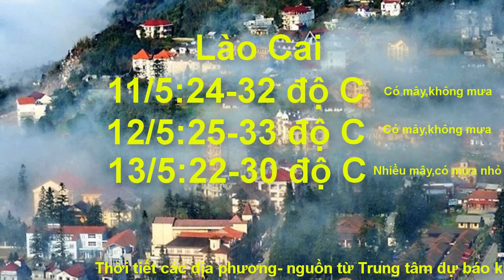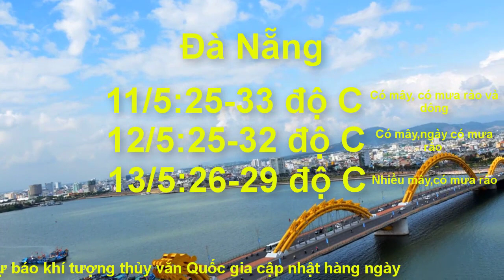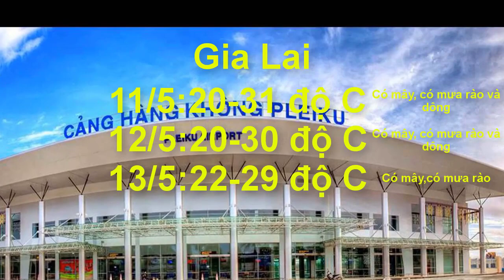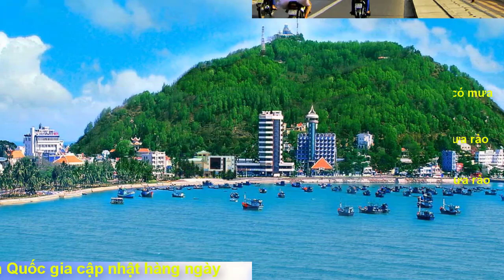Dự báo thời tiết 11/5 : Mưa to ở Tây nguyên và Nam Bộ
TIN MƯA DÔNG DIỆN RỘNG VÀ CẢNH BÁO LỐC, SÉT, MƯA ĐÁ, GIÓ GIẬT MẠNH Ở TRUNG BỘ, TÂY NGUYÊN VÀ NAM BỘ
 Hiện nay (10/5), rãnh áp thấp có trục ở khoảng 15-18 độ Vĩ Bắc. Gió mùa Tây Nam đang hoạt động mạnh dần lên.
Dự báo: Do ảnh hưởng của rìa phía Nam rãnh áp thấp kết hợp với hoạt động của gió mùa Tây Nam đang có xu hướng mạnh dần nên trong 2-3 ngày tới ở Tây Nguyên và Nam Bộ có mưa vừa, mưa to và rải rác có dông (lượng mưa phổ biến 20-60mm/24 giờ, có nơi trên 80mm/24 giờ).
Từ nay đến ngày 12/5, ở các tỉnh Trung Bộ có mưa, mưa rào và rải rác có dông, thời gian xảy ra mưa dông tập trung vào chiều và tối.
Cảnh báo: Thời gian xảy ra mưa to và dông ở Tây Nguyên và Nam Bộ tập trung từ chiều đến đêm; trong mưa dông có khả năng cao xảy ra lốc, sét, mưa đá và gió giật mạnh. Cấp độ rủi ro thiên tai do lốc, sét, mưa đá: cấp 1-2.
Dự báo thời tiết - Đêm 10 và ngày 11/05/2019
Có mây, đêm có mưa có mưa rào và dông vài nơi, ngày nắng, riêng khu Tây Bắc có nơi nắng nóng. Gió nhẹ. Độ ẩm 45 - 95%.
Nhiệt độ thấp nhất từ : : 22 - 25 độ, có nơi dưới 21 oC
Nhiệt độ cao nhất từ : : 28 - 31 độ, riêng khu Tây Bắc 32-35 độ, có nơi trên 36oC
Nhiều mây, có mưa vài nơi; riêng khu vực đồng bằng và ven biển đêm có mưa, mưa nhỏ rải rác. Gió đông cấp 2-3. Độ ẩm 60 - 97%.
Phía Bắc nhiều mây, đêm có mưa, mưa rào và có nơi có dông, ngày có mưa rào và dông vài nơi; phía Nam có mây, đêm có mưa rào và dông vài nơi, ngày nắng, chiều tối có mưa rào và dông rải rác. Gió nhẹ. Trong cơn dông có khả năng xảy ra lốc, sét, mưa đá và gió giật mạnh. Độ ẩm 55 - 96%.
Nhiệt độ cao nhất từ : : 27 - 30 độ, phía nam 31 - 34oC
Có mây, đêm có mưa rào và dông vài nơi; ngày nắng, chiều tối có mưa rào và dông rải rác. Gió nhẹ. Trong cơn dông có khả năng xảy ra lốc, sét và gió giật mạnh. Độ ẩm 50 - 94%.
Nhiệt độ cao nhất từ : : 31 - 34 độ, có nơi trên 34oC
Tây Nguyên
Nhiều mây, có mưa vừa, mưa to và rải rác có dông. Gió tây nam cấp 2-3. Trong cơn dông có khả năng xảy ra lốc, sét, mưa đá và gió giật mạnh. Độ ẩm 60 - 96%.
Nam Bộ
Hà Nội
Nhiều mây, đêm có mưa, mưa nhỏ rải rác; ngày có mưa vài nơi. Gió đông cấp 2-3. Độ ẩm 60 - 95%.
DỰ BÁO THỜI TIẾT BIỂN
ĐÊM 10 VÀ NGÀY 11/05/2019
Rãnh áp thấp có trục ở khoảng 15-18 độ Vĩ Bắc với đới gió tây nam ở phía Nam có cường độ trung bình.
Bắc Vịnh Bắc bộ
Có mưa rào rải rác và có nơi có dông.
Tầm nhìn xa : trên 10km, giảm xuống 4-10km trong mưa.
Gió đông bắc đến đông cấp 4.
Nam Vịnh Bắc Bộ
Quảng Trị đến Quảng Ngãi
Có mưa rào và dông vài nơi.
Tầm nhìn xa : trên 10km.
Gió nhẹ.
Bình Định đến Ninh Thuận
Gió tây nam cấp 3-4.
Bình Thuận đến Cà Mau
Có mưa rào và dông rải rác.
Gió tây nam cấp 4-5. Trong cơn dông có khả năng xảy ra lốc xoáy và gió giật mạnh.
Cà Mau đến Kiên Giang
Gió tây nam cấp 4. Trong cơn dông có khả năng xảy ra lốc xoáy và gió giật mạnh.
Bắc Biển Đông
Phía Bắc gió đông; phía Nam gió tây nam đến nam cấp 3-4. Trong cơn dông có khả năng xảy ra lốc xoáy và gió giật mạnh.
Quần đảo Hoàng Sa
Gió đông cấp 3-4. Trong cơn dông có khả năng xảy ra lốc xoáy và gió giật mạnh.
Kênh Trọng Võ Đình chia sẻ những thông tin về thời tiết để phục vụ cập nhật tin tức thời tiết của mọi người, nhất là thông tin về áp thấp nhiệt đới, bão, sẽ được kênh Trọng Võ Đình cập nhật sớm nhất.